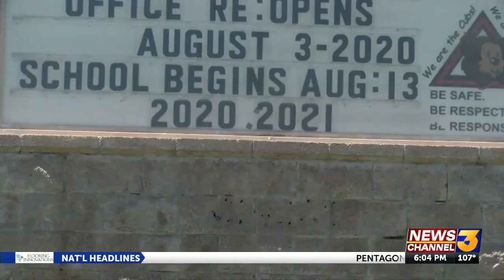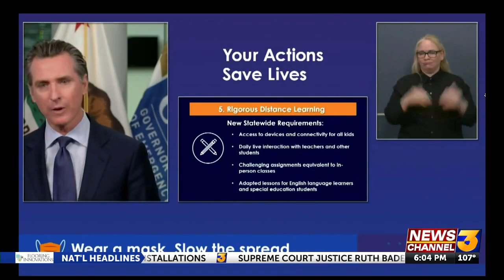Local educators discuss maintaining a challenging circulum at a distance